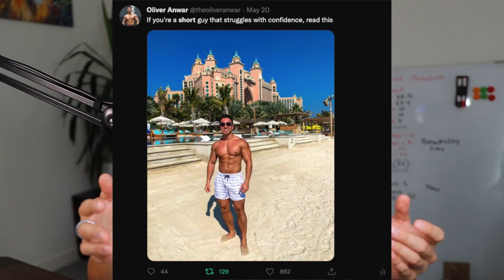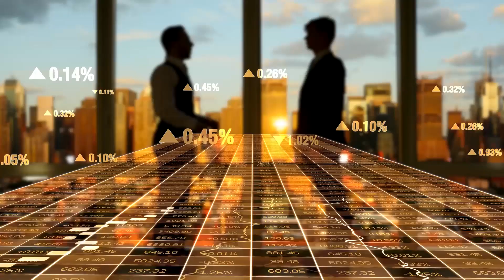If you’re a short guy, do THIS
In today's video, I discuss the advice I would give to short guys to feel more confident.

My name is Oliver Anwar. I am a health and performance coach to executives at billion-dollar companies like McKinsey, Accenture, Amazon, Tinder, Shopify & Meta.

I help high-achieving entrepreneurs and executives optimize their health, fitness and performance.